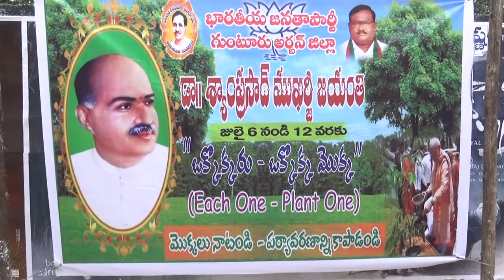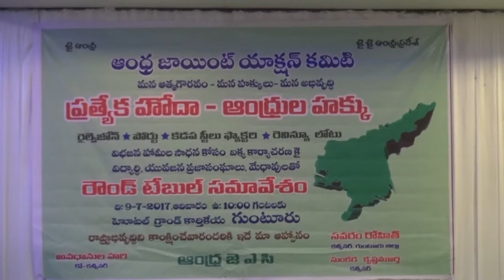syc news 09-07-2017